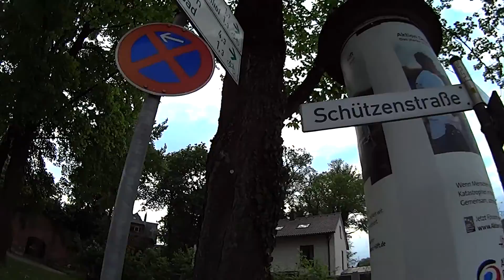Kurztrip nach Ulm Teil 4